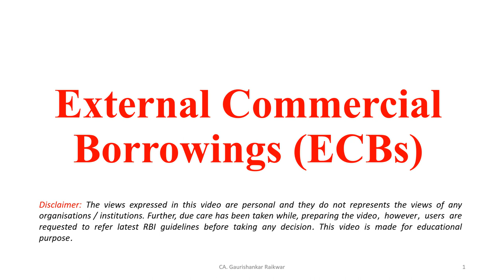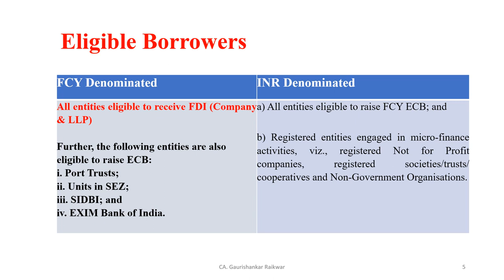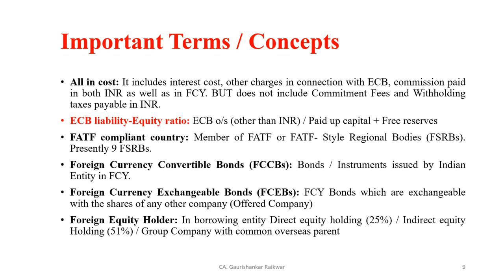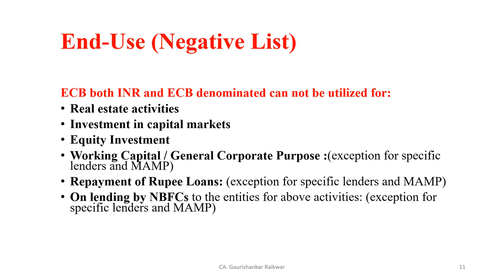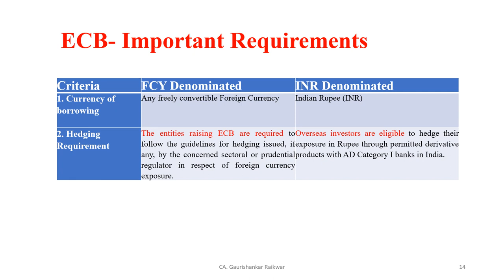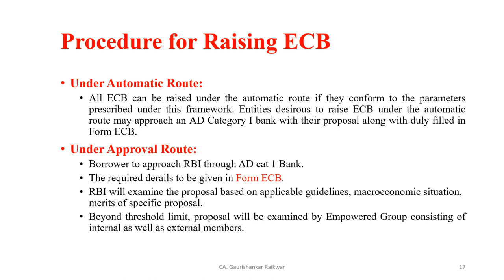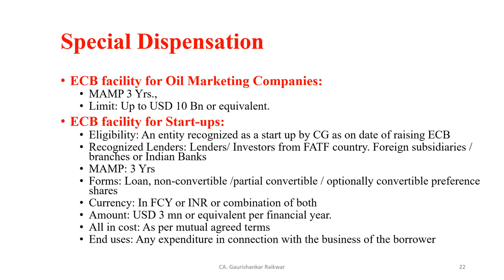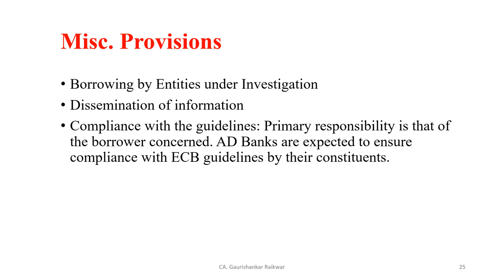External Commercial Borrowings (ECBs): Practical Aspects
Practical Aspects of ECB Borrowings and applicable guidelines / directions of RBI (Updated till December 31, 2022)